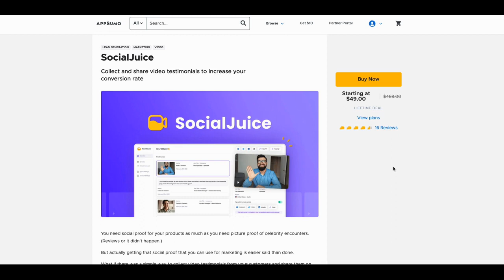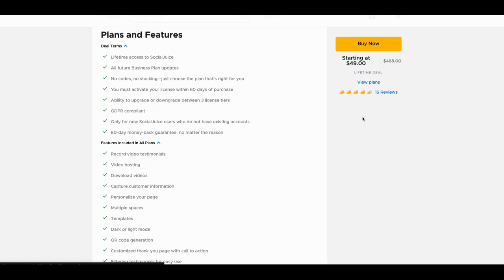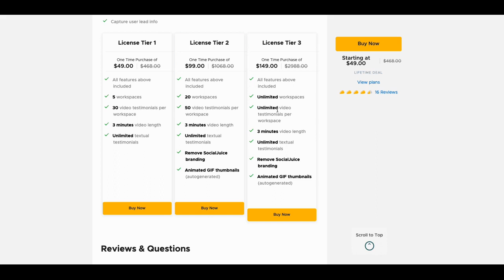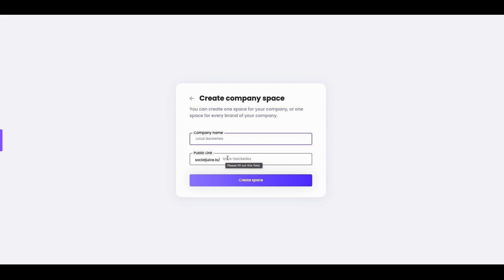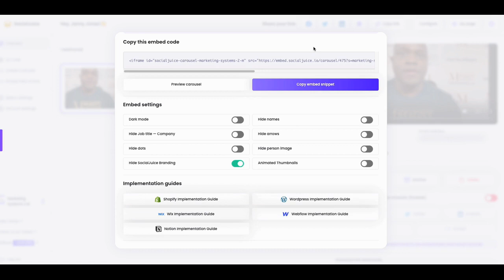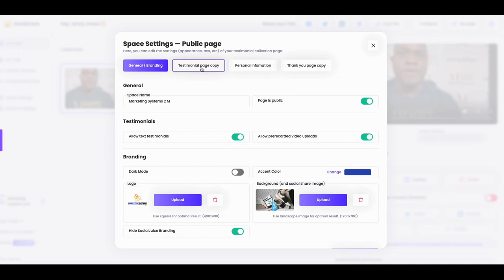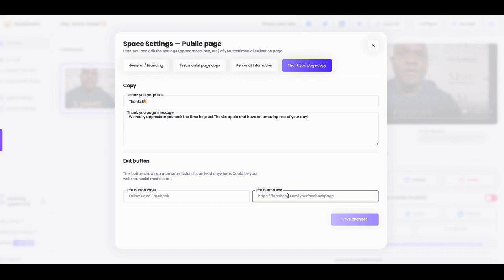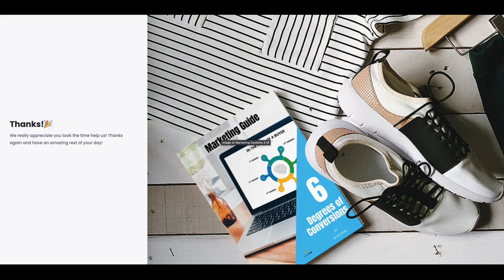Client testimonial video examples with this AppSumo Review of Social Juice.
Client testimonial video examples with this AppSumo Review of Social Juice. In this video, I take a look at one of the best software tools for capturing video testimonials or customer testimonials for small business. I think it is perfect for entrepreneurs, solopreneurs, and digital marketing agencies.  It has several different ways to share your videos and is available on Appsumo for a lifetime deal.

🔥My next Live Master Class of the year is approaching fast. Get on the waiting list now!